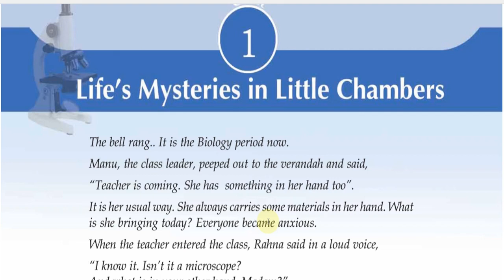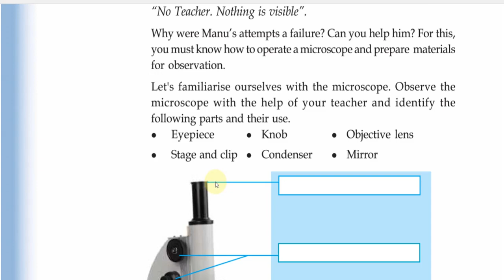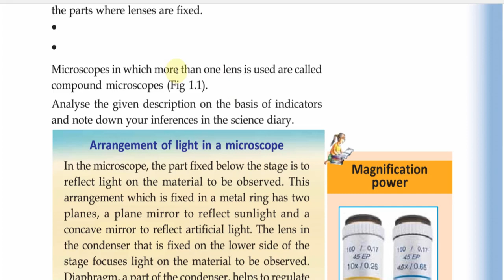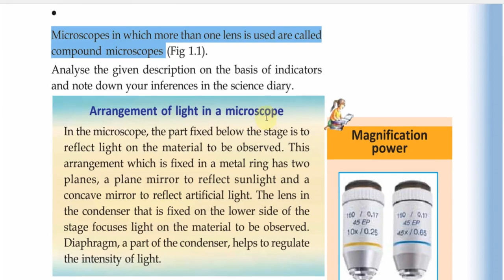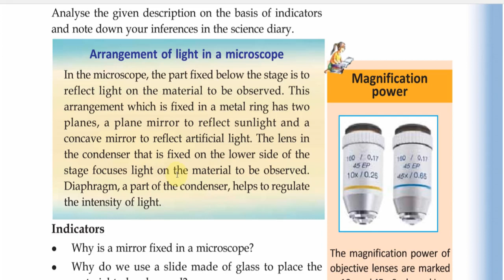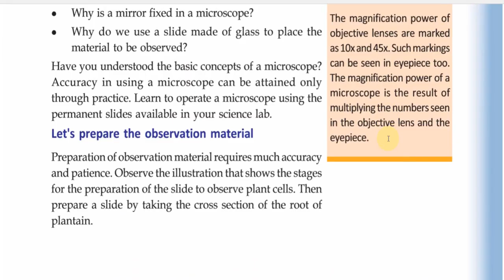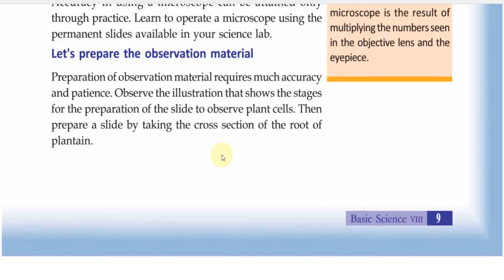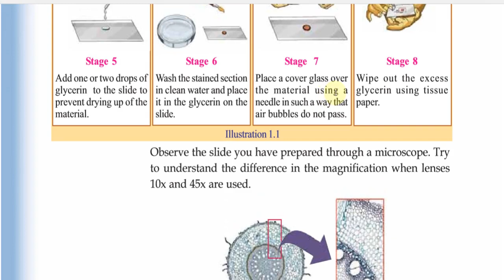LIFE'S MYSTERIES IN LITTLE CHAMBERS | PART 1 | CLASS 8 | BASIC SCIENCE | BIOLOGY | SCERT TEXTBOOK